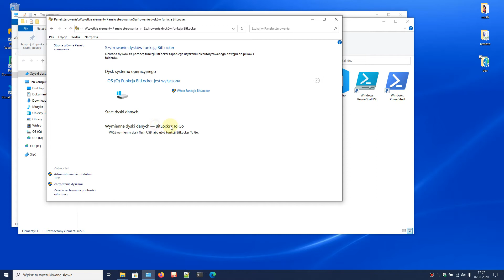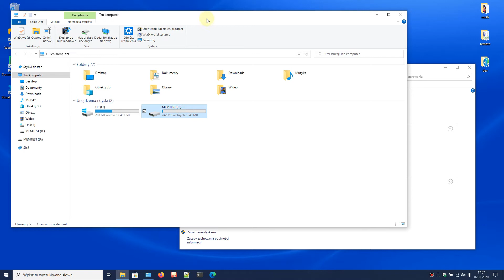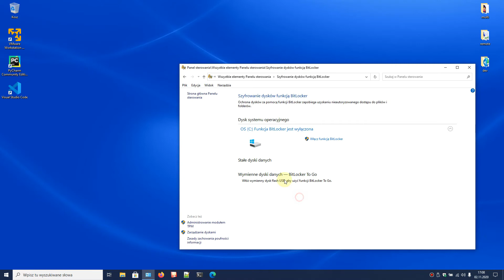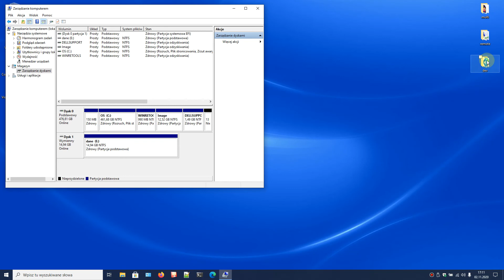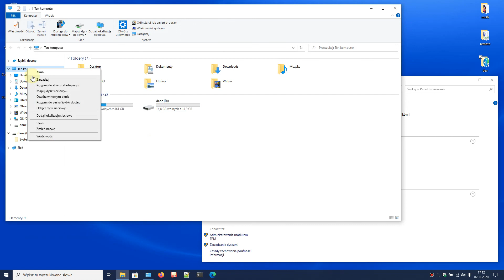BitLocker i niewidoczny pendrive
Próba zaszyfrowania pendrive'a przy pomocy BitLockera. Pendrive niewidoczny, ponieważ wcześniej utworzono na nim partycję aktywną do bootowania Linuxa.